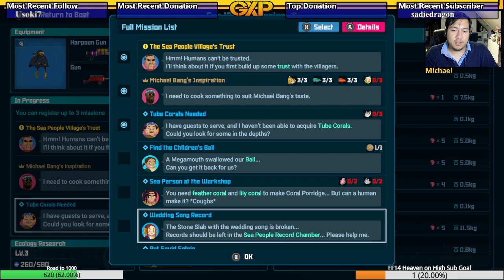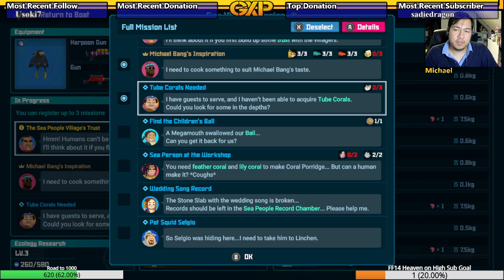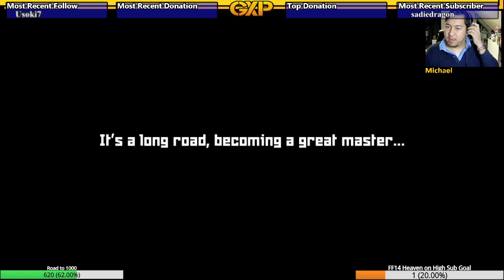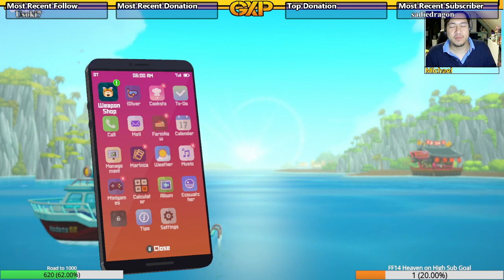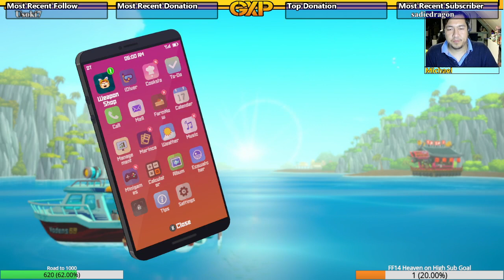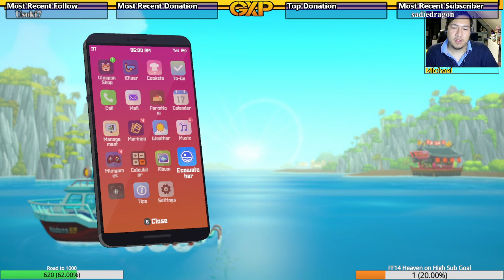How do they keep adding more to this diving/sushi/farming simulator?!